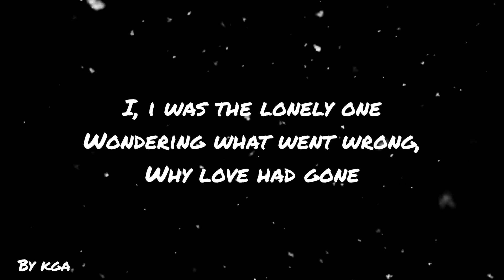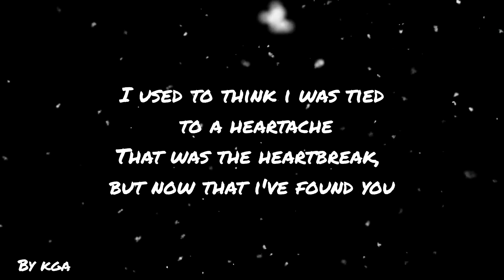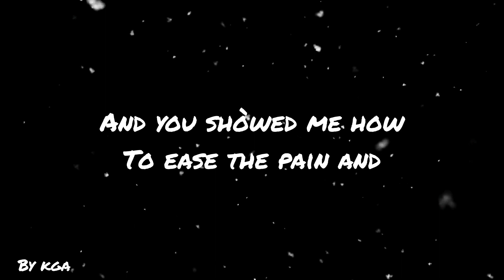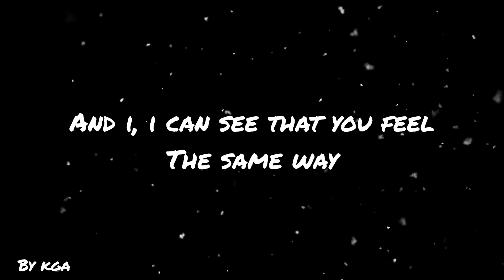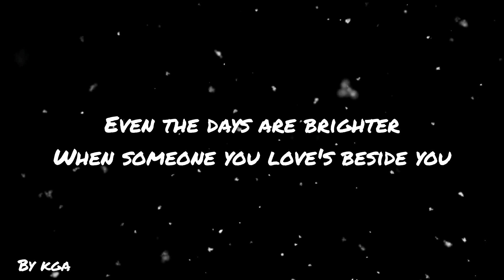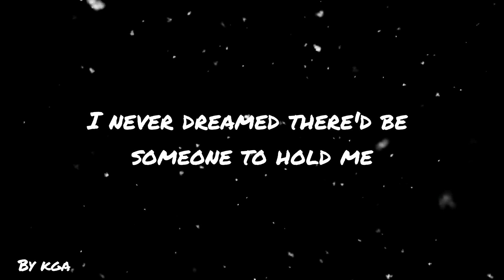Air Supply- Even The Nights Are Better